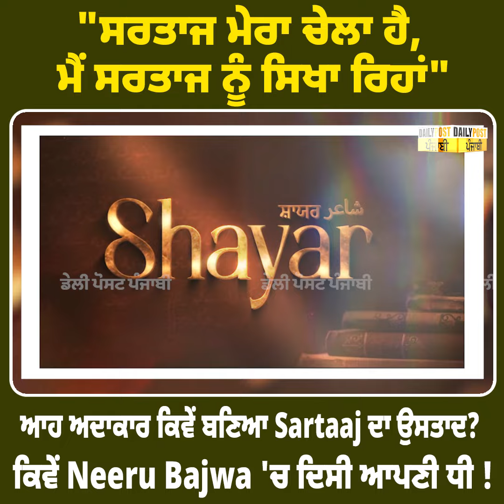"ਸਰਤਾਜ ਮੇਰਾ ਚੇਲਾ ਹੈ, ਮੈਂ ਸਰਤਾਜ ਨੂੰ ਸਿਖਾ ਰਿਹਾਂ" ਆਹ ਅਦਾਕਾਰ ਕਿਵੇਂ ਬਣਿਆ Sartaaj ਦਾ ਉਸਤਾਦ?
"ਸਰਤਾਜ ਮੇਰਾ ਚੇਲਾ ਹੈ, ਮੈਂ ਸਰਤਾਜ ਨੂੰ ਸਿਖਾ ਰਿਹਾਂ" ਆਹ ਅਦਾਕਾਰ ਕਿਵੇਂ ਬਣਿਆ Sartaaj ਦਾ ਉਸਤਾਦ? ਕਿਵੇਂ Neeru Bajwa 'ਚ ਦਿਸੀ ਆਪਣੀ ਧੀ ||